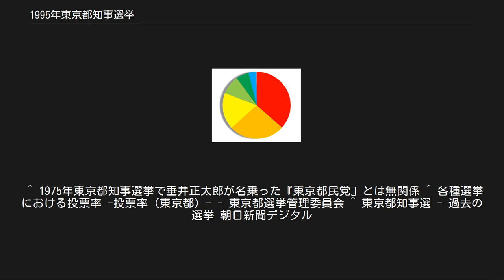1995年東京都知事選挙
1995年東京都知事選挙（1995ねんとうきょうとちじせんきょ）は、1995年4月9日に執行された東京都知事選挙。
第13回統一地方選挙の一環として実施された。
 4期16年の長きにわたり東京都知事を務めた84歳の鈴木俊一が不出馬により勇退した。
バブル景気の好況に乗り、鈴木が推進してきた箱物行政の象徴的存在である世界都市博覧会、東京臨海副都心開発の処遇が大きな焦点になった。
 当時の都議会のオール与党体制に不満を持つ勢力は、前の島根県出雲市長で、ユニークな行政手腕の評価が高かった岩國哲人を擁立した。
また、マッキンゼー・アンド・カンパニー出身の経営コンサルタントで、平成維新の会を立ち上げたばかりの大前研一も「新・薩長連合」をスローガンに掲げて立候補した。
 続いて、自民・社会・公明・民社・自連・連合が推薦し、さきがけが支持する石原信雄が、東京都知事選では史上初のオール与党相乗りで立候補した。
石原は鈴木同様自治省出身で内閣官房副長官を務めた経験があり、鈴木都政の継承を掲げた。
あらゆる面において最有力候補と見做されうる人物だったが、阪神・淡路大震災などの影響で官房副長官退官が2月までずれ込み、正式な出馬表明は告示16日前という慌ただしさで、中央政界・官界では名前が知られていても一般都民への知名度で劣る点を最後まで払拭出来なかった。
 そこへ「世界都市博覧会中止・東京臨海副都心開発見直し」「破綻した2信組の救済反対」を掲げ、青島幸男が無党派を標榜して出馬。
告示の13日前だったが、高い知名度を生かした選挙戦を展開した。
 一方、1990年代に入り退潮傾向に歯止めのかからない革新勢は日本共産党、翌年に社会党を離党し新社会党を結党する社会党左派が、早稲田大学法学部名誉教授で弁護士の黒木三郎を擁立した。
一方、元NHK記者で知名度の高い上田哲も、市民参加型行政への転換を掲げ、社会党の一部の支持を受けて出馬し、セクト化が目立った。
 戦後一貫して都知事選の常連だった右翼諸派候補は、特殊株主への利益供与を禁じた商法改正、宿敵ソ連の崩壊に続き、各右翼団体の最大のパトロンだった笹川良一（国際勝共連合元名誉会長）の死去が痛手になり、全員姿を消した。
その一方で、新人の目片文子（国立大学の裏口入学をなくす会）と、山口節生の独自の主張が一部の有権者の注目を集めた。
 8名、届け出順。
 各候補の得票率（得票数の多かった順） 投票率は50.67%で、前回1991年の51.56%を僅かに下回った（前回比 -0.89%） 。
 オール与党相乗りで立候補し、前知事鈴木の後継として立候補していた石原の当選が有力視されていた中で、無党派を掲げていた青島が他の有力候補を退けて勝利した。
石原は知名度が低くしかも出馬表明が遅れたことが響いた。
 この統一地方選挙では、同様に元参議院議員（青島と同期）で無党派を掲げる横山ノックも大阪府知事に当選し、投票率の向上もあって「無党派層」に注目が集まり、同年の流行語大賞にも「無党派」がノミネートされた。
 ^ ただし、都市博中止や2信組救済反対は一部の別の候補も主張していた。
 ^ 1975年東京都知事選挙で垂井正太郎が名乗った『東京都民党』とは無関係 ^ 各種選挙における投票率 -投票率（東京都）- - 東京都選挙管理委員会 ^ 東京都知事選 - 過去の選挙 朝日新聞デジタル